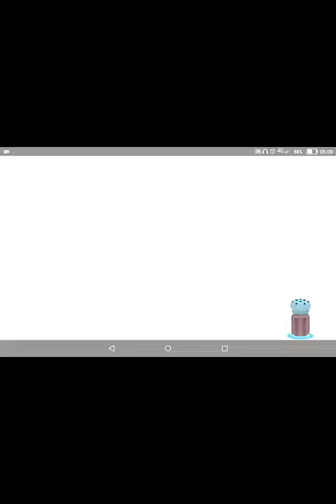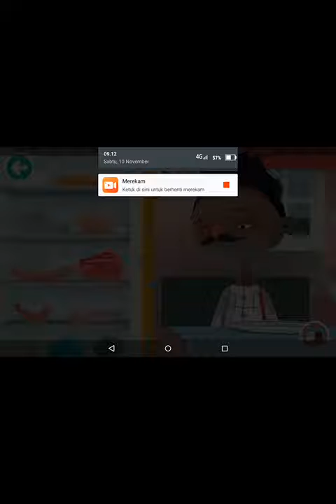Masakan gak jelas:toca boca